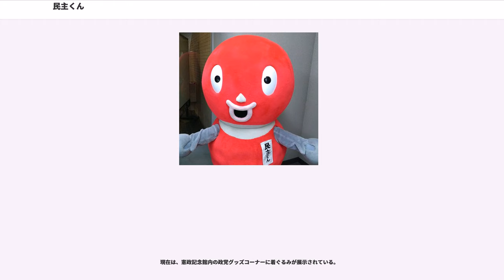民主くん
組織・団体のマスコット

民主くん（みんしゅくん）は、かつて存在した日本の政党・民主党公認ゆるキャラ。民進党発足に伴い、「公認」が剥奪され、引退した。

Twitterのプロフィールによると、年齢は不詳（自分でも知りたい）。性別はなし。衣服は着用しておらず、体を覆う赤いものは皮膚というのが定説となっている。唇は魚肉ソーセージでできており、体系がたまたま民主党のマークに似ているため民主党を応援している。大好物はガリガリ君ソーダ味で押メンは蓮舫。スリーサイズはＢ206-Ｗ230-Ｈ206。趣味はTwitter。産経新聞としんぶん赤旗を購読している。

なお、2015年中旬からTwitterにおいて、挑発や相手を非難するツイートがなくなり、写真中心のツイートになったことから「中の人」が変わったという疑惑が出た。

18歳選挙権や若者の低投票率を理由に「ゆるキャラグランプリに出場して若い人が政治に関心を持つキッカケを作りたい！」と考え、ゆるキャラグランプリ出場を目指す。しかし過去の発言などが理由で2015年まで非公認キャラという位置づけで、公式のキャラクターであることが条件となっているゆるキャラグランプリの出場資格がなかった。そこでTwitter上で「1000ＲＴ達成したら公認を貰いに民主党に直談判しにいく！」と家入一真が都知事選に出馬した際の手法を真似し、1000名の賛同者を集める。その功績が認められ、黒岩宇洋青年委員長が公認決定を宣言。晴れて民主党の公認ゆるキャラとなった。ゆるキャラグランプリ出馬会見では「2位じゃダメなんです！」と宣言し、グランプリ獲得を宣言する。

2007年1月より放送された党のテレビコマーシャルが「何を訴えたいのかよくわからない」との声が挙がったことから、同年4月の第16回統一地方選挙に際して同党所属の都議会議員・区議会議員経験者10名が「若年層に親しみやすいキャラクター」として赤い丸を上下に配置した党章のデザインを基に発案、都道府県連のローカルCMで採用するよう党本部に提示した。

同年7月29日投開票の第21回参議院議員通常選挙では、東京都を中心に関東地方において選挙活動に従事。この時点では、党本部レベルでは未公認扱いであったが2009年4月に党青年局の公認となり、8体の着ぐるみを追加投入。同年の2009年東京都議会議員選挙や第45回衆議院議員総選挙で本格的に街頭活動を行うことになった。

2008年2月より、動画サイト・YouTubeで「アニメ【民主くんシリーズ】」が公開された。ここで登場する民主くんは前出のマスコットキャラクターがベースになっているものの、よりマンガ的な2次元キャラクターである。「アニメ【民主くんシリーズ】」は、当時衆議院議員であった高橋昭一が2009年に初当選する以前より開設している「民主党・takashoチャンネル」で連作形式により公開されている。アニメの制作にはAdobe Flashを使用しており、シンプルな動きしかないが政策を紹介する内容の他、宇宙戦艦ヤマトや機動戦艦ナデシコ・機動戦士ガンダムなどのアニメのパロディー等も交えて短くまとめられている。もともと映像制作者だった高橋がイラストから編集、声優まですべて1人でこなしている。第45回総選挙における高橋の初当選に際しては「鷹の爪」に登場する鷹の爪団戦闘主任・吉田君からのお祝いメッセージが「アニメ【民主くんシリーズ】」のトップページに掲載された。

2010年11月19日、産経新聞が民主党有志のtwitterアカウント「民主くん（@min shu_kun）」を「なりすまし」のアカウントであると報じた。これに対し、民主くんはTwitterで「某新聞に民主くんなりすまし説が。どうしてマスコットキャラのツイートに大新聞が神経質になるんでしょう。先ほど広報委員会からナカノヒトに問い合わせがありました。昨年の衆院選前から藤末議員などと相談して党の関係者が開設運営しているアカウントです。知っている人は知っているコト。」「昨年の衆議院選挙の前からアカウントがありますよ。経緯やナカノヒトのことは藤末さんや逢坂さんなど以前からツィッターをやっている議員がご存知。」と反論した。そのため、産経新聞側の「誤報」という形で事態は収拾した。

2014年11月21日、「小学4年生放送部の中村」と名乗る人物が安倍晋三内閣の解散を批判するサイト『どうして解散するん...